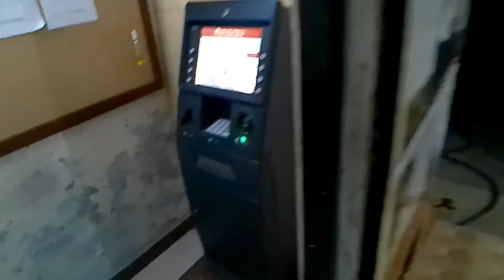PANI JHARI MA BHIJDAI RIDE ☺️|| VIEW TOWER GAKO ❣️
DHADING vlogger: Manish shrestha
         DHD MANISH VLOG
DHADING VIEW TOWER PUGEKO FOGGY LE KEI NA DEKHAKO EXIN TA
☺️ IT WAS AWESOME RIDE.

My camera: Action 4k camera
           cycle :  red pancCustom : 40k
# viral
# comedy